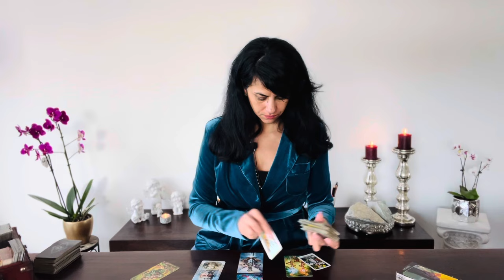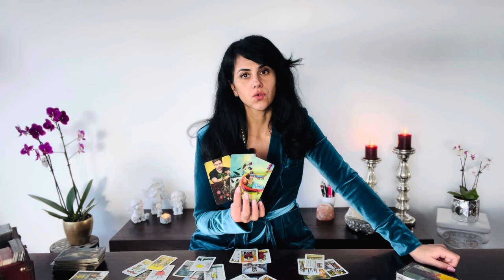SCORPIONE ❤️ COME IL CAPOLAVORO DELLA BELLA É LA BESTIA! Dicembre 2023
Ciao a tutti i miei Scorpioni, felice di averti sul mio canale youtube!

Puoi scegliere la tua lingua:
Inglese 🇬🇧
Tedesco 🇩🇪
Italiano 🇮🇹

Grazie e benedizioni a tutti voi ✨
Luana 😘

(Si prega di notare "donazione")